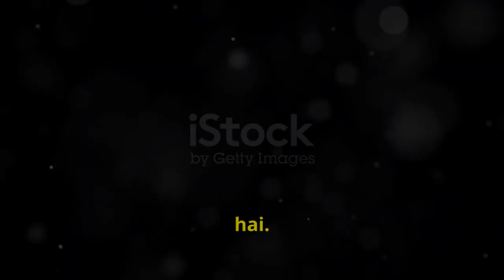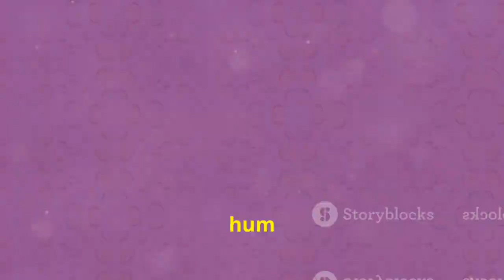The Cookie Conundrum" 😂kahani